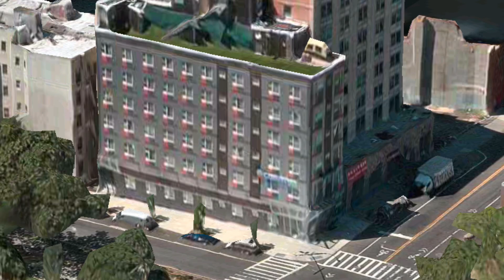FDNY Manhattan 10-75 Box 0210 Fire was in 3rd Floor of a Hotel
BOX 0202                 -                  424 MADISION ST

PIKE ST

FIRE IN A HOTEL

L006 T001 L011F
BC04 BC01
RS01 Q018
DC01 RA01

Relocations